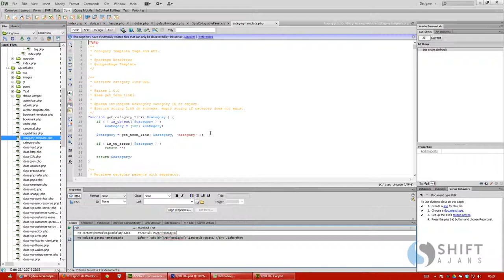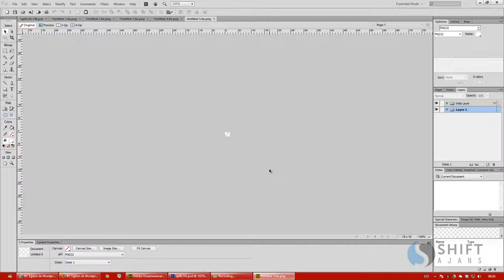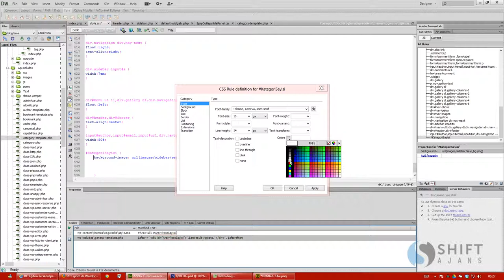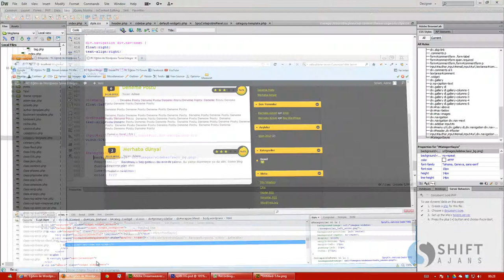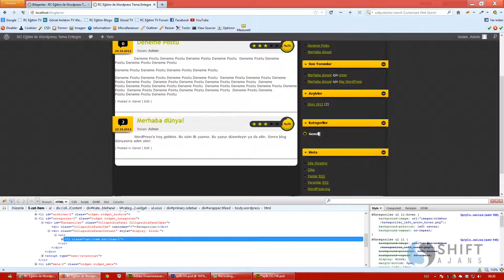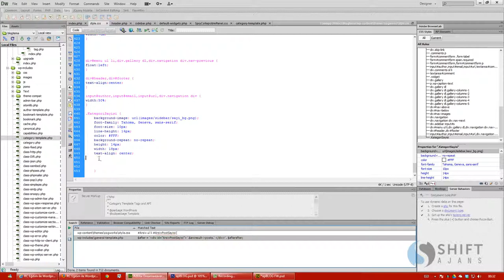32 Sayıların gösterilmesi ve css yapılması 1